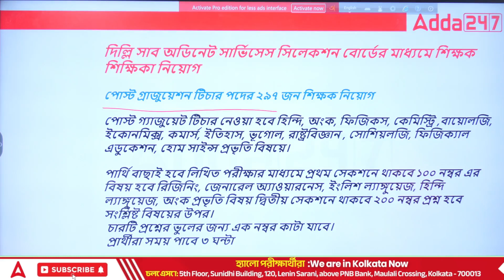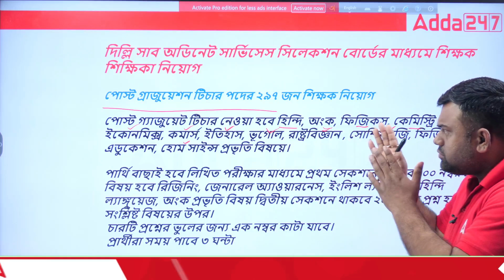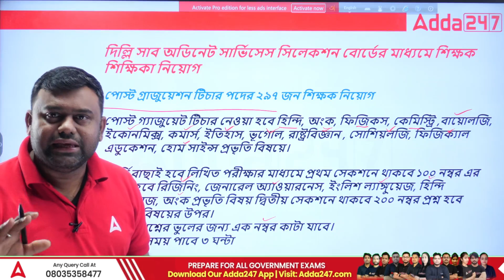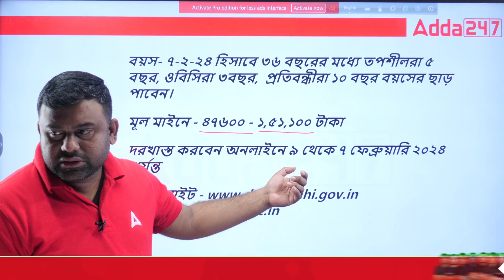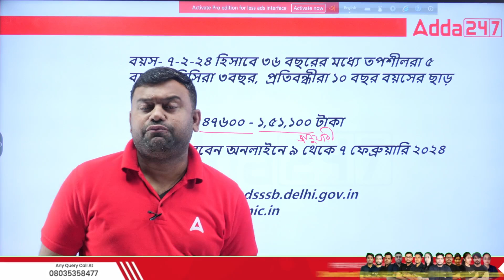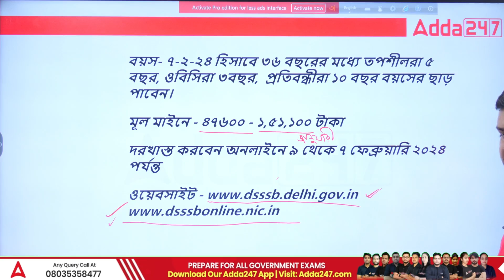Post Graduate Teacher Recruitment 2024 ll Details Notification ll Adda247 Bengali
January Batches:-
👉Netaji Batch | WBP Constable & WBPSC Fire Operator Complete Course in Bengali

TEST SERIES
👉এসবিআই পিও + এসবিআই ক্লার্ক + আইবিপিএস পিও ও মেইনস এবং অন্যান্য পরীক্ষার প্রস্তুতি টেস্ট সিরিজ 2023